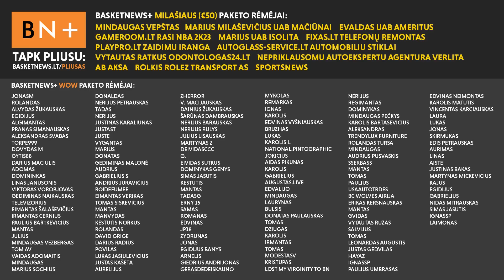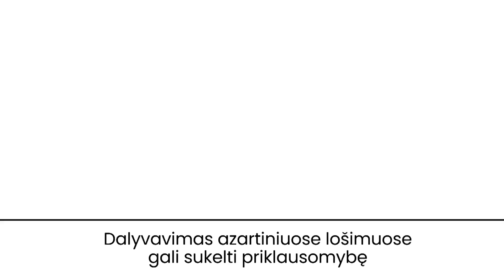Čempionais tapę lietuviai, santūrus Jokičiaus džiaugsmas ir „Raptors“ vadovausiantis serbas | ENBAS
ENBO tinklalaidės bendraautoriai Rokas Grajauskas ir Mykolas Jankaitis paskutinėje sezono laidoje aptarė čempionais tapusių Denverio „Nuggets“ žygį, Toronte vyriausiojo trenerio postą užimsiančio Darko Rajakovičiaus karjeros kelią bei Ja Moranto ir Ziono Williamsono šokiruojančius sprendimus.

Šios dienos tinklalaidę pristato 7bet.

Temos:
- Sveikinimai sulaukus sezono pabaigos (0:00);
- Sparnuotos čempionu tapusios Nikola Jokičiaus citatos (9:53);
- Brauno pasiekimas – penktas kartas NBA istorijoje (15:55);
- Antrą žiedą iškovojęs Key Championship Player (20:16);
- Prastos Jokičiaus ir Denverio gynybos mitas (22:46);
- Branduolio išlaikymo ir progreso galimybės (27:03);
- Stano Kroenkes pergalių formulė skirtingose lygose (28:48);
- Visai NBA lygai reikia spręsti Jokičiaus klausimą (34:47);
- Tarptautiniai duetai, atvedę komandas į NBA Olimpą (38:20);
- Darko Rajakovičius – naujasis Toronto „Raptors“ treneris (44:18);
- Revoliucionierius iš Centrinės Afrikos Respublikos Thierry Darlanas (55:21);
- Ja ir Ziono skandalai bei Mills kamuoliai (59:52).